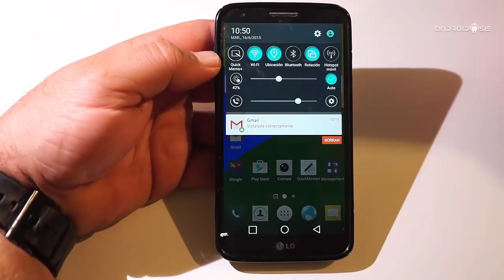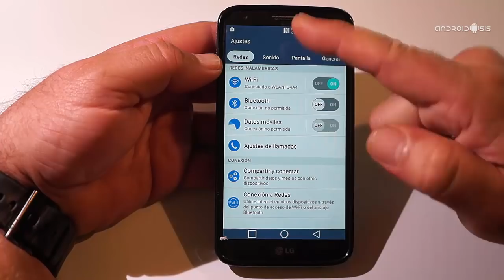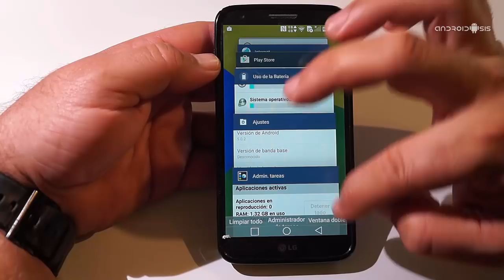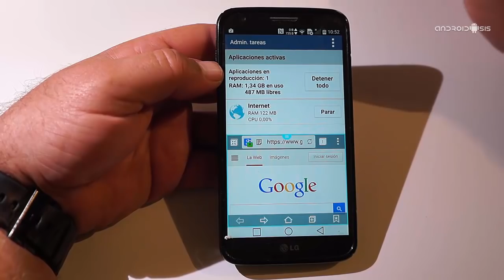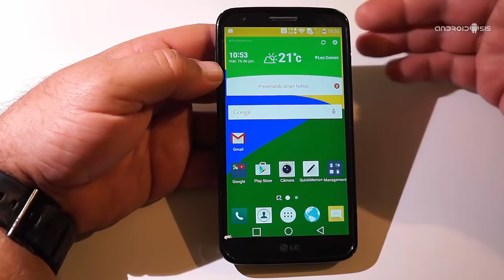Sensacional Port LG G4 para el LG G2 ChelozTeam UX 4.0 ¡¡Impresionante!!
Hoy os recomendamos y os enseñamos a instalar este sensacional Port LG G4 en el LG G2